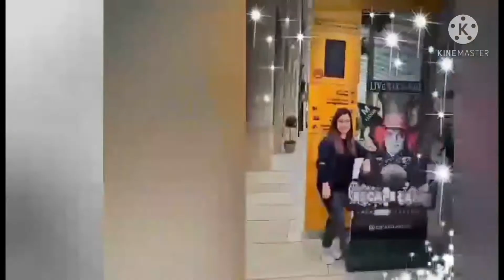OFW diaries|retail work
Arranging the store/backstore for reopening after 3 months store close dahil sa pandemic..video was taken last year..